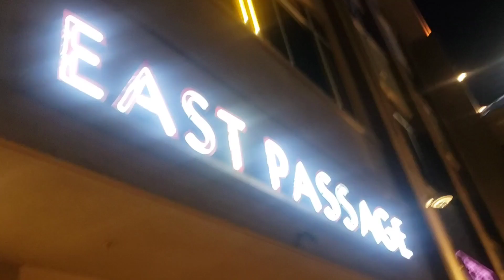Westgate mural day 1